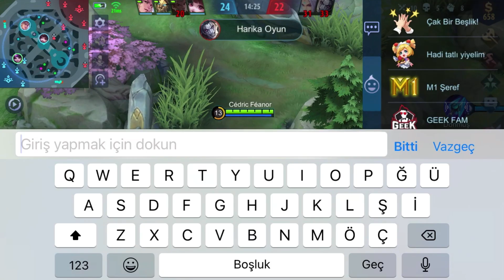HASAR HİLESİ KHALEED |4vs5 KASITLI FEEDLEYEN TAKIM ARKADAŞI İLE MAÇ KAZANILABİLİR Mİ |Mobile Legends